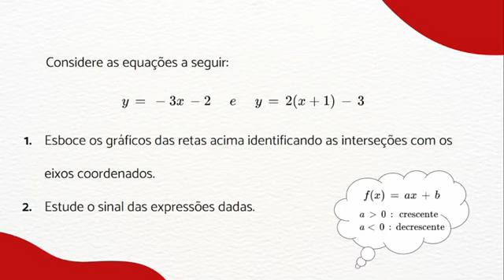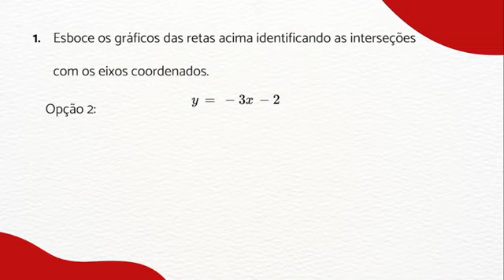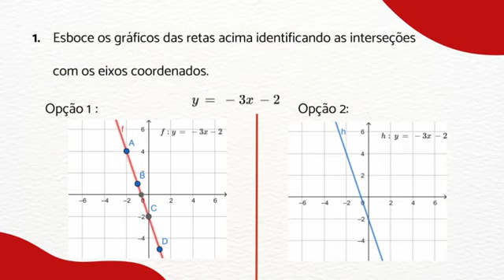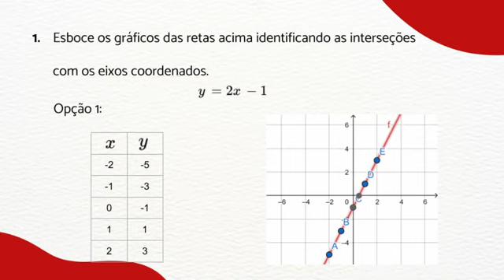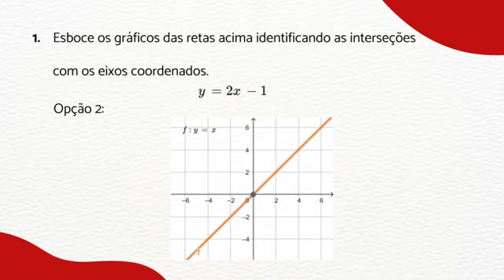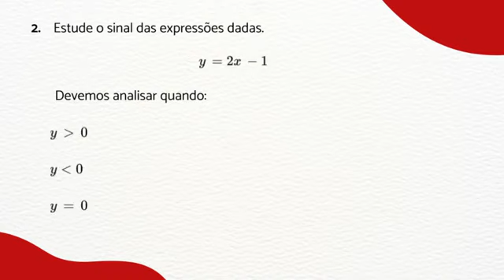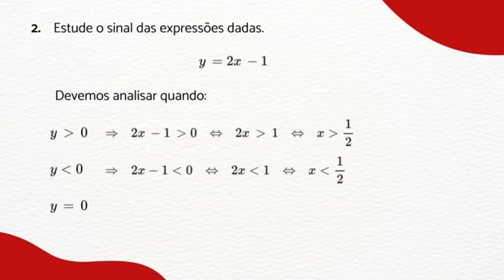Exemplo de reta. Bárbara Moraes 1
Monitora: Bárbara Moraes
Orientadora: Begoña Alarcón (GMA)
Resolução do exercício:
Considere as equações a seguir:
y=-3x-2, y=2(x+1)-3

1. Esboce os gráficos das retas acima identificando as interseções com os eixos coordenados.
2. Estude o sinal das expressões dadas.